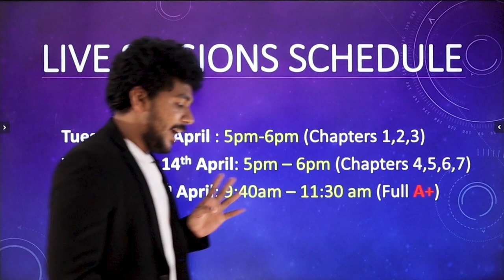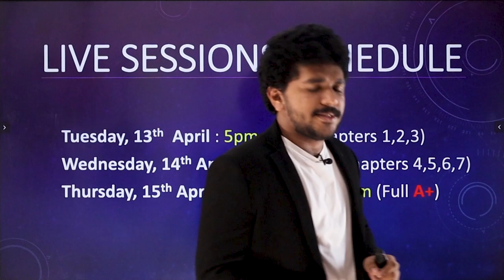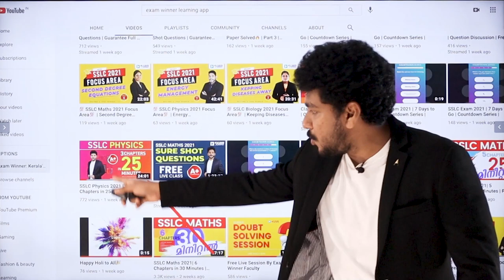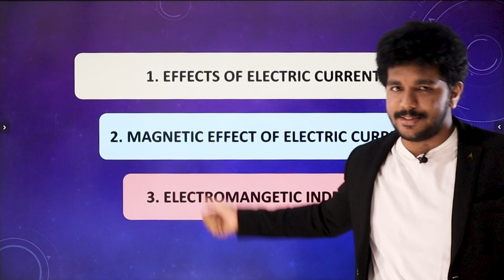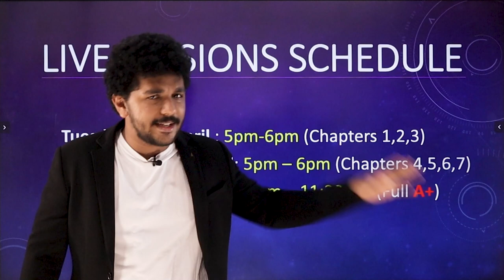SSLC Physics 2021 Score A+ | Live Sessions to score A+ | Live session By Alex Sir